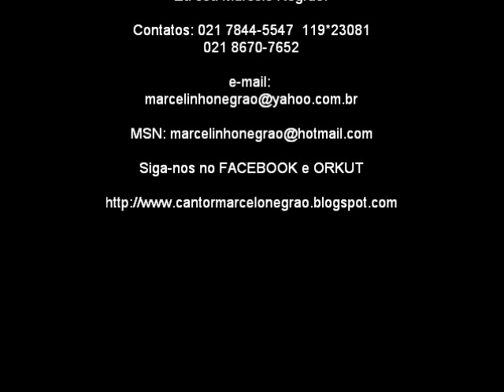Cantor Marcelo Negrão & Samba de Guerreiro - Fora de Ocasião